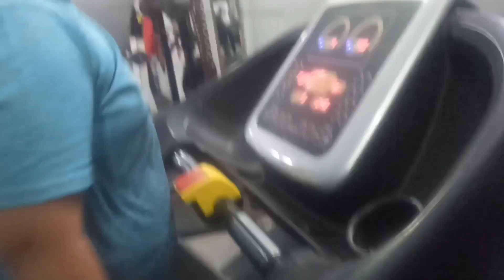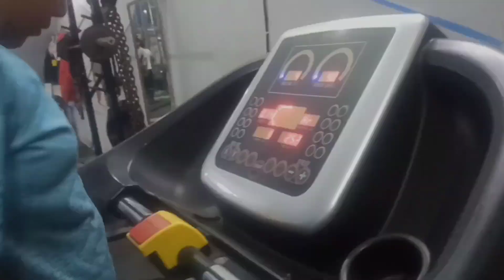Real or Fake egg🤔newvlog please Like,Share,Comment and Subscribe😇 vlogs 😇🙏🤗